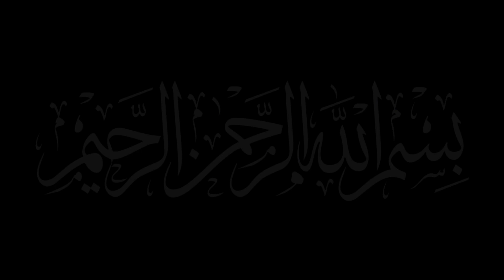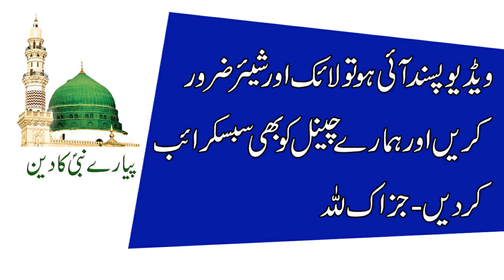Haftay Mein Sirf 1 Din ALLAH Ke 2 Nam Parh Lain | Jo Chaho Gy Milay Ga | Har Preshani Ka Khas Wazifa